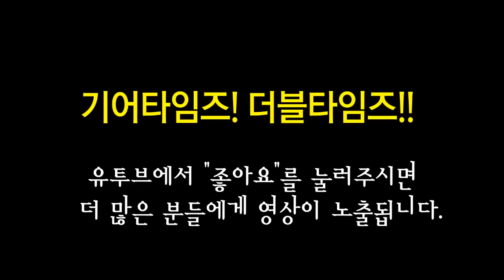쉑터 Schecter 일렉기타 T S H 1B